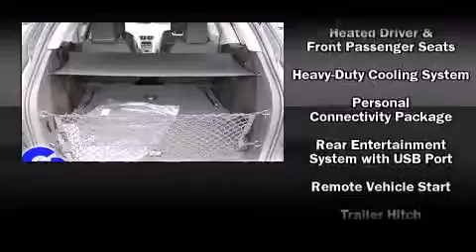New 2011 Chevrolet Traverse - StockID: 6-77789 - Hank Graff Davison, Flint Chevy Dealer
- You are viewing one of our New Chevrolet SUV's, Hank Graff Chevrolet Davison encourages you to come in for a test drive on this New 2011 Chevrolet Traverse, stock# 6-77789. We are located in Davison Michigan near Flint, MI - Grand Blanc, MI - Lapeer, MI - All Surrounding Mid-Michigan areas. Come take a look at this New 2011 Chevrolet Traverse today. Our experienced sales staff is eager to share its knowledge and enthusiasm with you.

Year: 2011
Make: Chevrolet
Model: Traverse
Bodystyle: SUV
Engine: V-6cyl
Trans.: 6-Speed Automatic
Miles: 7
Exterior: Cyber Gray
Interior: Ebony

Address:
800 N. State St.